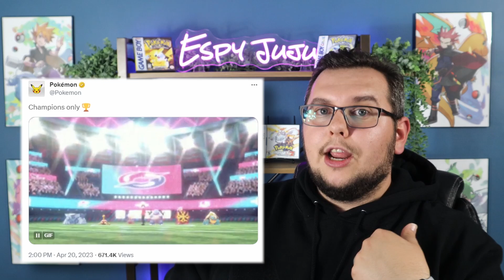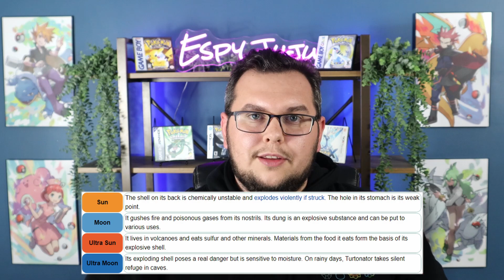The SECRET of Regional Turtle Pokemon!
Have you ever heard of “regional turtles”? If not, it is okay, most people haven’t. Every generation, Gamefreak sneaks in a turtle Pokemon in the Pokedex to serve as the “regional turtle” for it’s generation. Do you know each regional turtle? Some are easier like Blastoise and the new Pokemon Terapagos, but others are very tough to spot if you have never tried!
SUPER SECRET LINK. YOU’VE BEEN WARNED ➜

I do not claim to completely understand Japanese or Spanish culture or represent their culture. Nor do I mean to demean the amazing culture in any way.

All Pokemon Content Displayed here is the Property of The Pokemon Company International and I DO NOT own this property.

Some images contained in this video are the property of GameFreak and Bulbapedia.
Footage Credited where applicable.